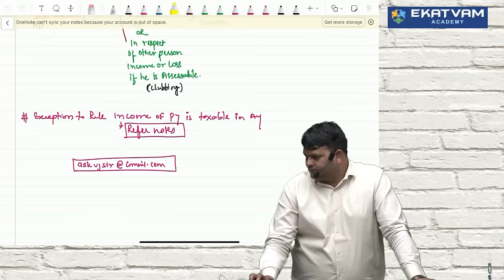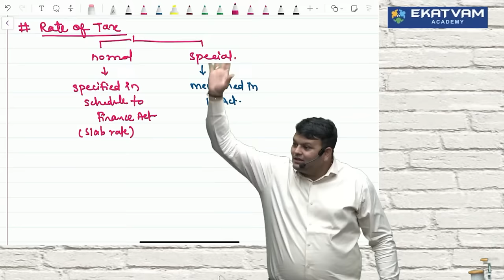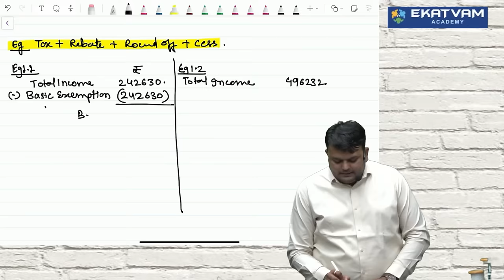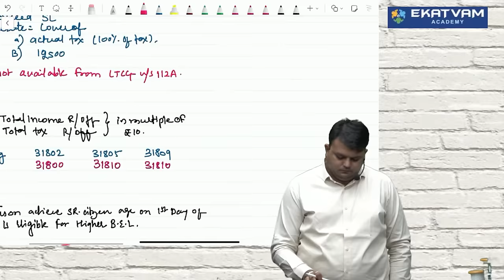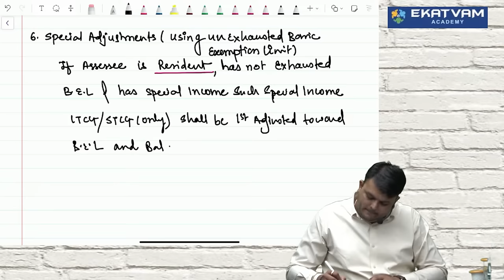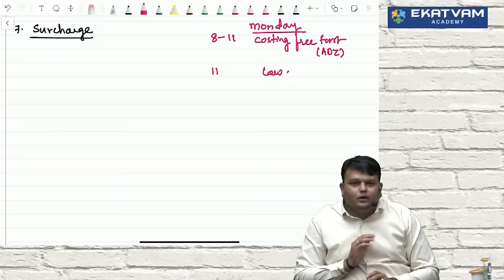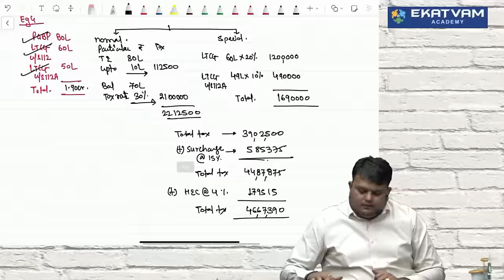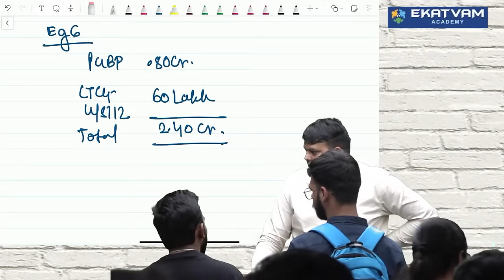Direct Tax Fastrack lec 2 | CA CMA Inter | For May & Nov 24